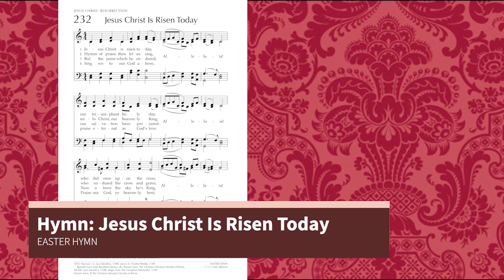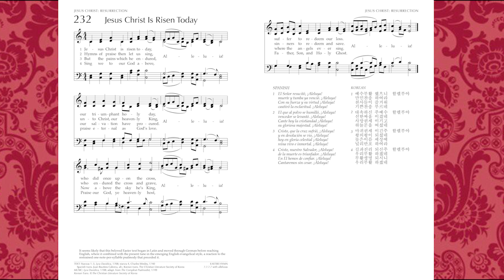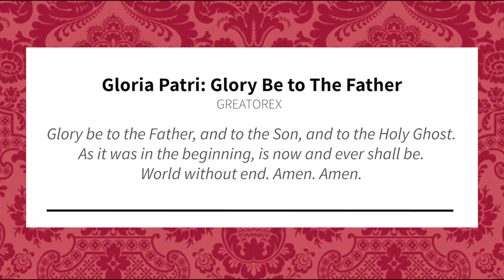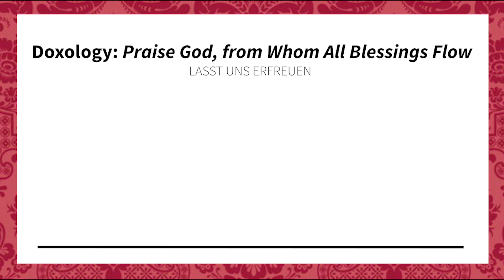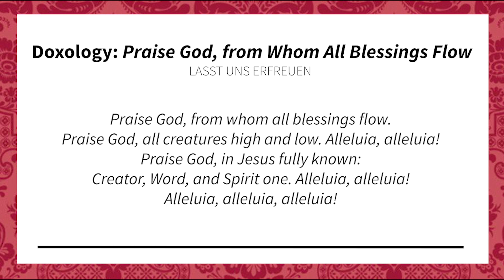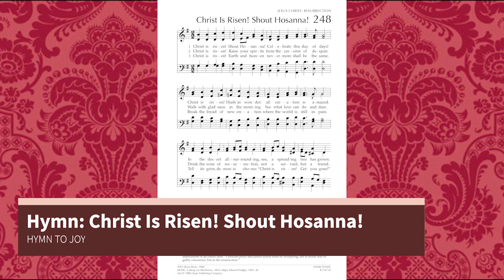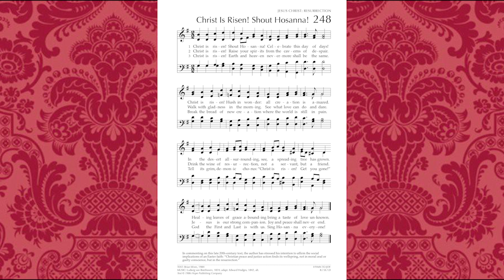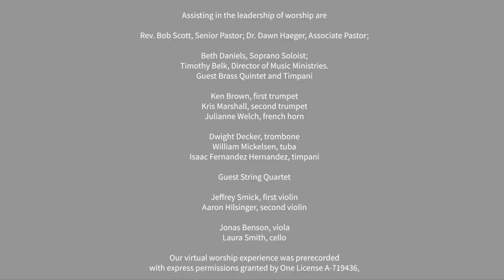Easter Sunday 2020 - Peace Memorial Presbyterian Church - re-uploaded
Celebrate this Easter with Peace Memorial!

Assisting in the leadership of worship are

Rev. Bob Scott, Senior Pastor; Dr. Dawn Haeger, Associate Pastor;

Beth Daniels, Soprano Soloist;
Timothy Belk, Director of Music Ministries.

Our virtual worship experience was prerecorded with express permissions granted by One
License A-719436, Christian Copyright Licensing International 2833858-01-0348,

and technical assistance by Luke Harshman.

Video Re-uploaded to fix errors.